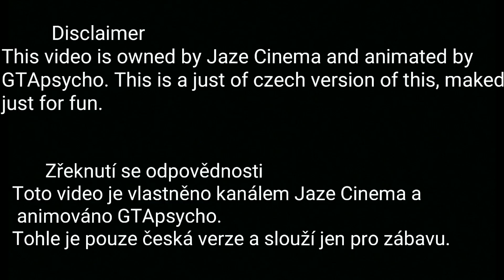(SFM FNAF) Když je už 5 hodin ráno ve Freddyho pizzerii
SFM FNAF: 5 AM at Freddy's

Powered by OvexTheSheep✔

✘ typ/obsah videa: komedie navržena mnou 😝
✘ Vytvořeno OvexTheSheep Cinema FNAF and other animations
pro českou komunitu
✔ Díky že čteš popisek

We happy to resolve it asap!